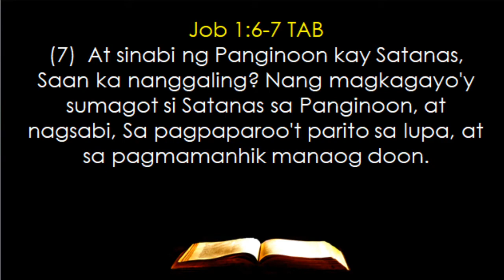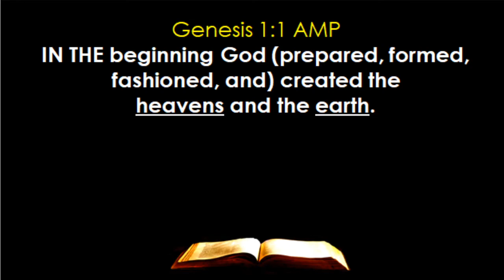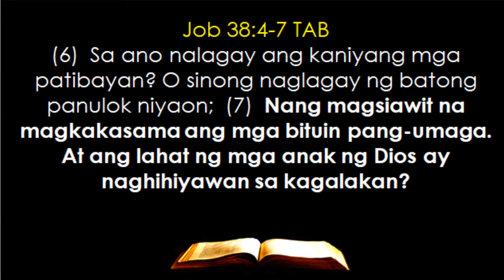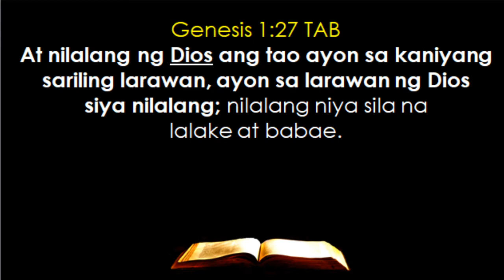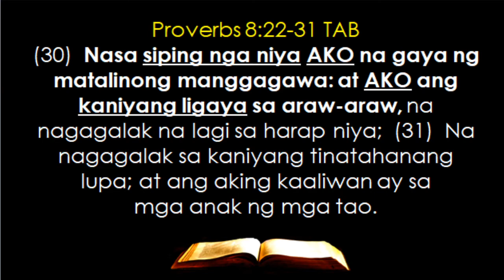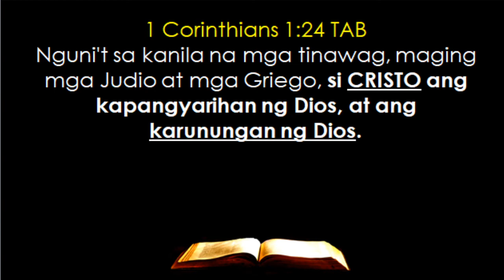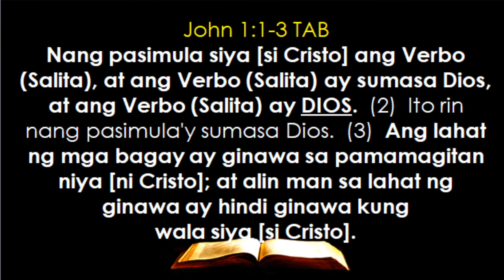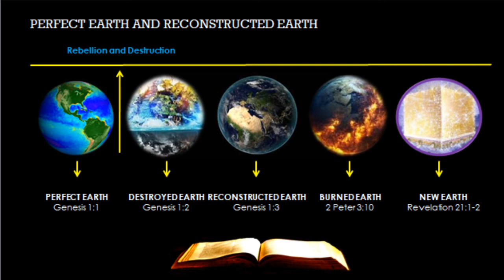CREATION --- Ang Mga Anghel Ba Ang Kausap Ng Dios Sa Kaniyang Paglalang? -- Bro. Mariano Nones